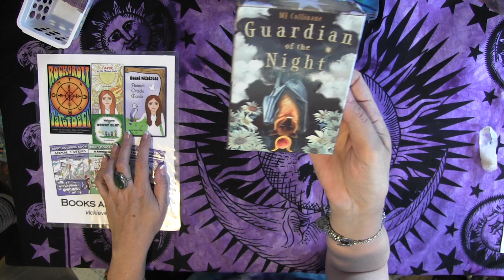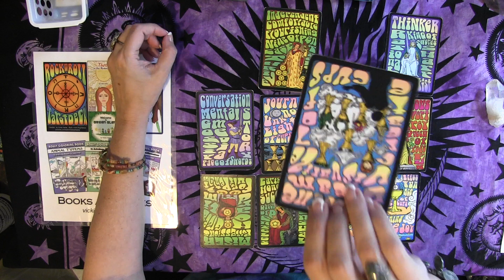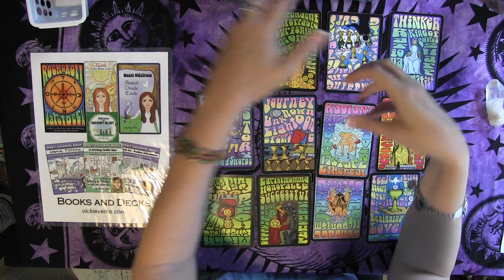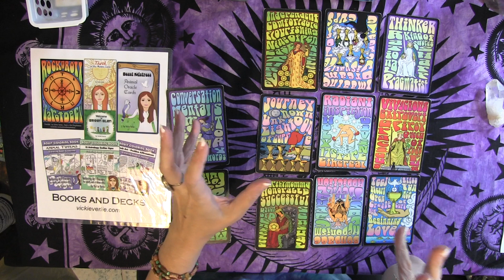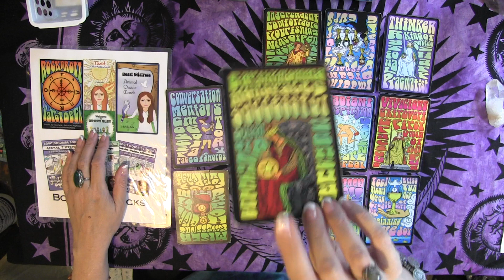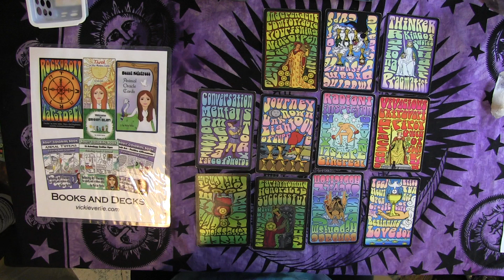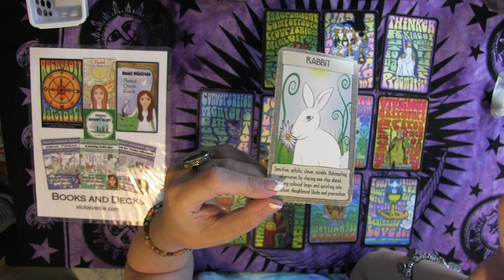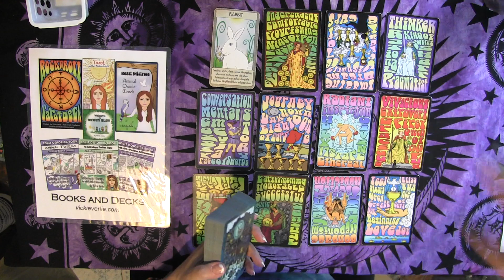TAURUS December 2020 Eclipse! Solstice!Prosperity on all fronts. psychic reading forecast prediction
✨ Transmissions for Humanity Book on Amazon

✨ Transmissions for Humanity Book  - listen for free on Audible